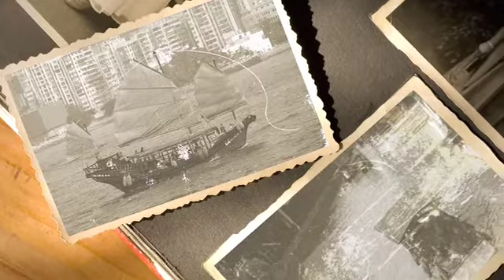Shanghai Dancing Trailer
Trailer for the novel SHANGHAI DANCING, Australian novelist Brian Castro's US debut. This award-winning "fictional autobiography" is Castro's eighth book. for more information.

Trailer by Samuel Arbizo.